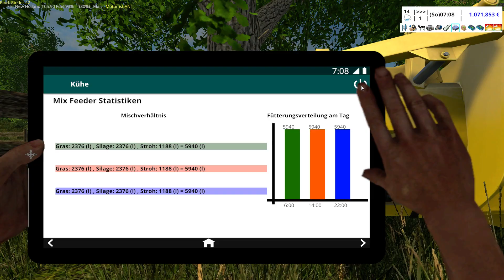LS15 Ackendorf #164 - v1.3.3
Willkommen in Ackendorf.
Hier wird nicht jeder Handgriff zu sehen sein, denn hier wird zwischen den Folgen auch mal Offscreen weitergeackert.

Spiel: Landwirtschafts Simulator 15 (Farming Simulator 15)
Entwickler: GIANTS Software
Publisher: Astragon